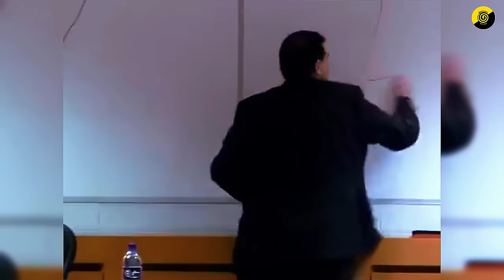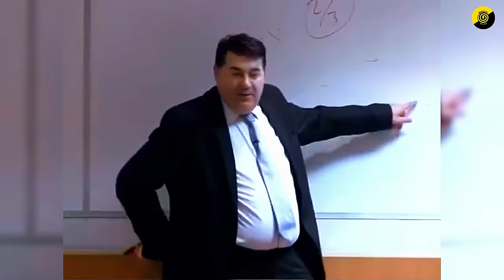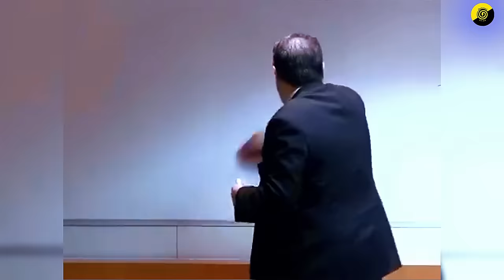🤯¿COBRAN MÁS los HOMBRES que las MUJERES? | Miguel Anxo Bastos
► Libros referidos en el video:
🤯 Expande tu conocimiento mientras ayudas al canal:

Apoya la continuidad de este canal:
► Donaciones: